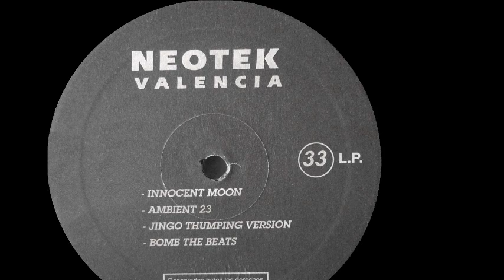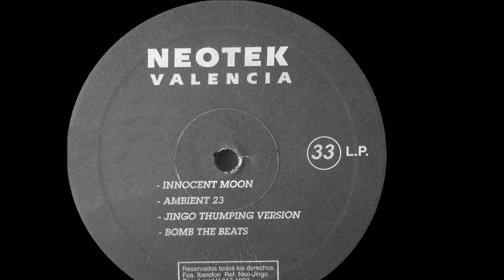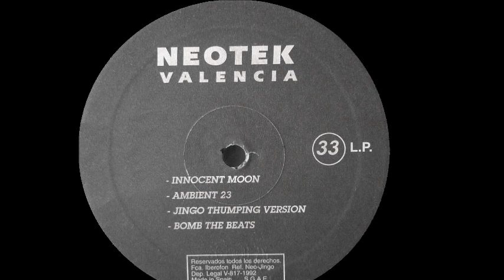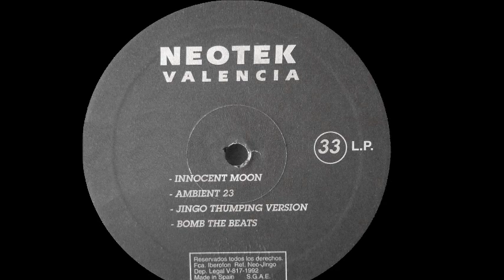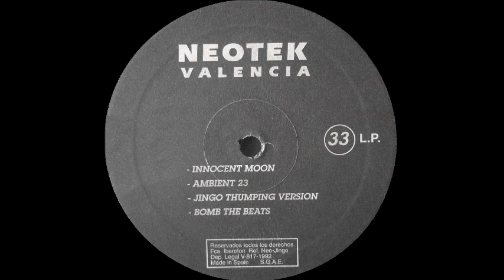Neotek - Jingo Thumping Version (B3)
Neotek ‎- Jingo
Sello:Neotek Records ‎
Formato:Vinyl
País:Spain
Publicado:1992
Género:Electronic
Estilo:Techno, Industrial
Written By Julio Nexus, Frank Lenaers, Gani Manero